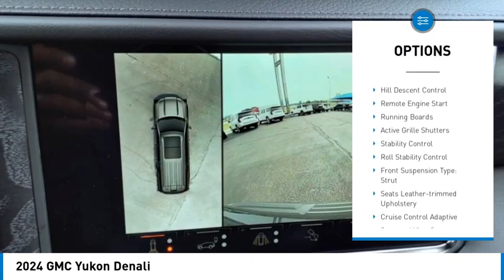2024 GMC Yukon Decatur TX 143740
2024 GMC Yukon Denali

2111 US HWY 287 South

Looking for the right vehicle? Today could be your lucky day. this 2024 GMC Yukon could be yours.